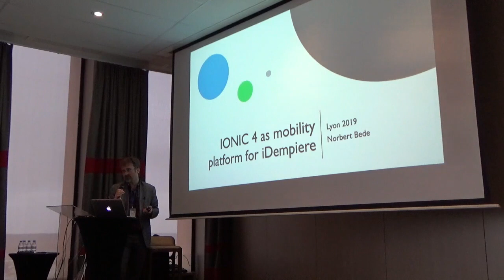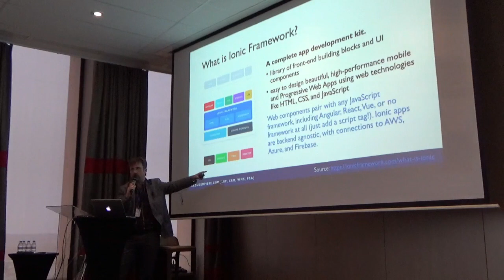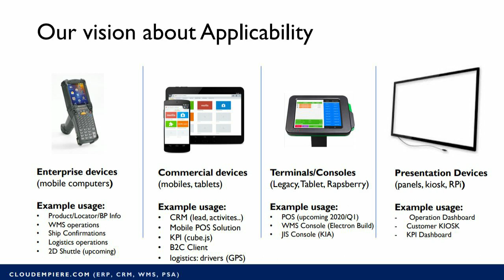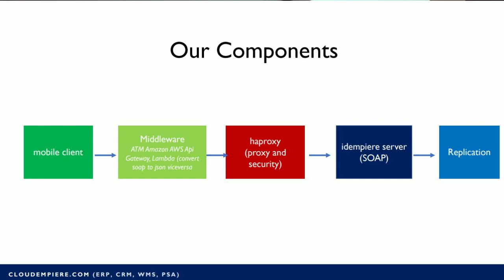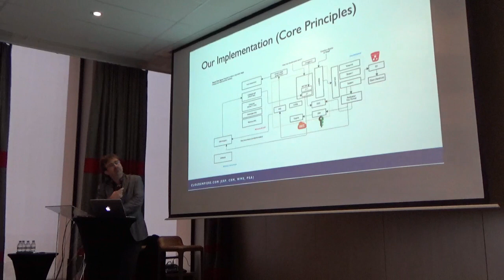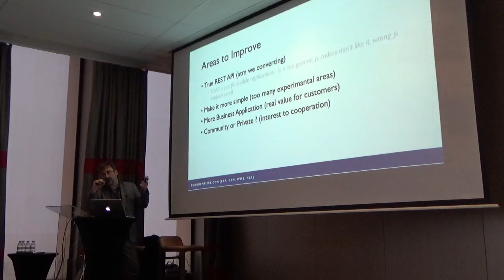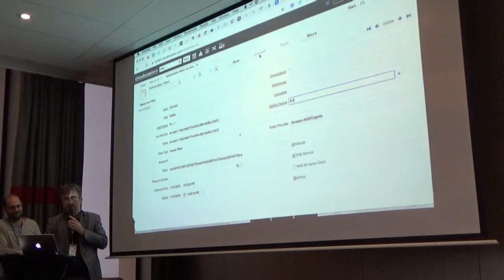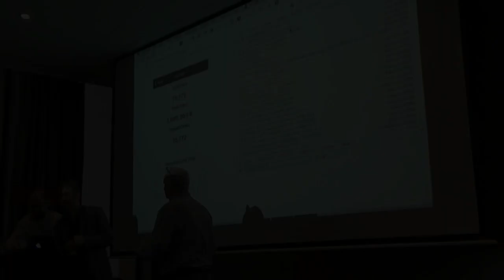IONIC 4 as mobile platform for iDempiere, Norbert Bede - iDempiere world conference 2019, Lyon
Case study how we are implemented IONIC Framework 4 as a mobile platform for iDempiere. I’ll explain technologies we are using iDempiere side (SOAP, Replication Engine, Oauth2) and middle-ware layer (ActiveMQ/Stomp/SQS and Apache Camel), Mobile side (IndexedDB, Couchdb/PouchDB. AngularJS).

Some showcase Apps we developed: POS Solution, Shipping Confirmation, Counting, Inventory move, WMS console, Charting, etc. We are building apps for Android, iOS, and Electron – desktop apps.

Highlighted features: Online/offline mode, service workers, data retention, record locking mechanism, multi-identities, logging to elastic.co and much more.

I should talk about experiences, architecture, principles, challenges we faced and opportunities to improve iDempiere for better integration into a client-side based world.

Video edited by Vanessa Castro